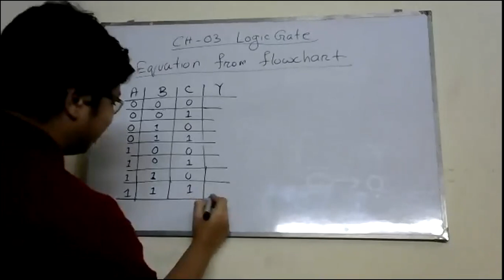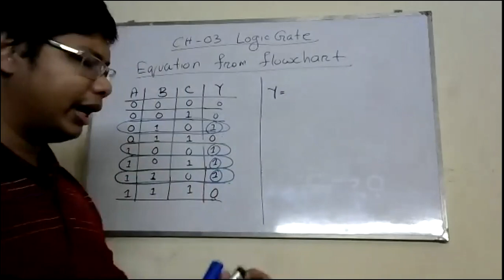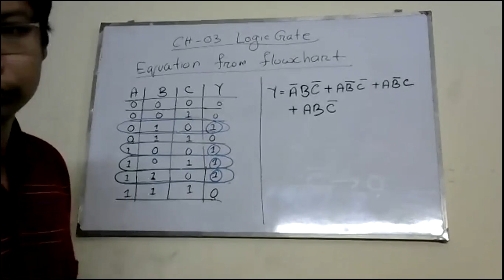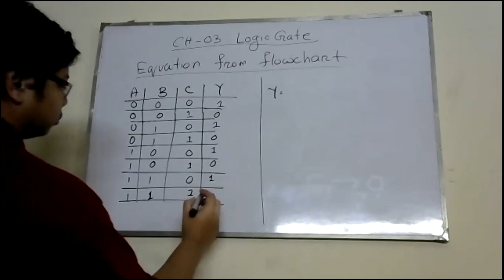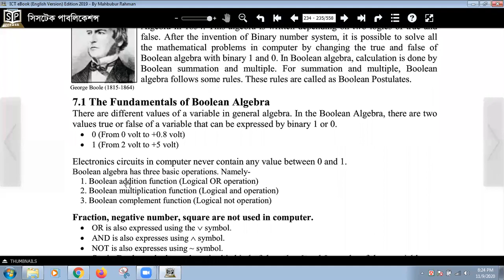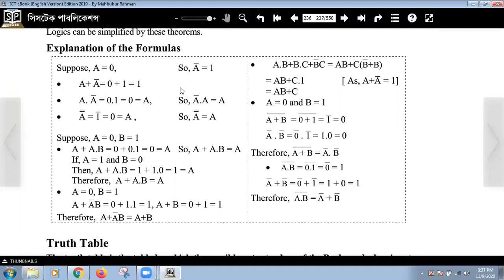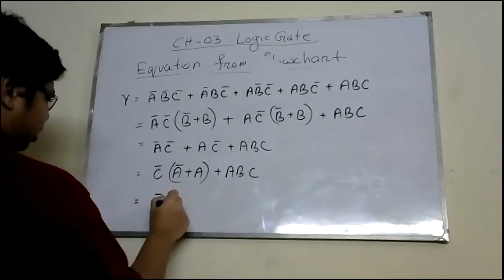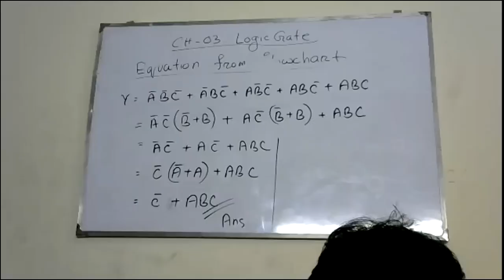chap 03 logic gate lecture 04